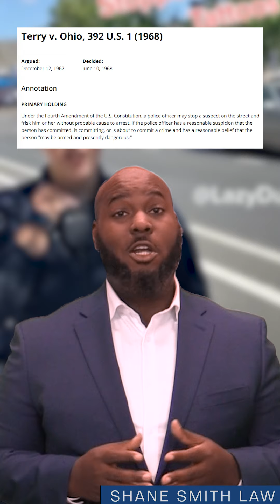Know Your Rights: Understanding Police Searches and Your Consent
Hi there, I'm attorney Darion Holloway from Shane Smith Law. Today, we're diving into a crucial topic: your rights during police encounters. In this video, we analyze a real-life scenario where a young man handled a police stop with respect and knowledge of his rights. Learn about the crucial Supreme Court ruling that protects your freedoms. Stick around if you're keen on understanding your rights and how to assert them. Let's get started.

In Pain? Call Shane!
Sign up for our Weekly Newsletter for weekly chances to win trivia